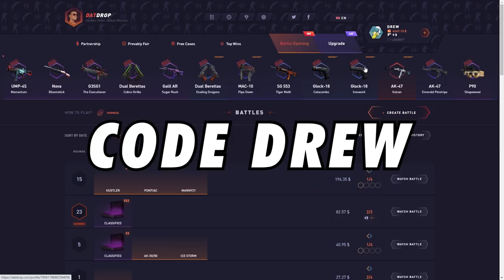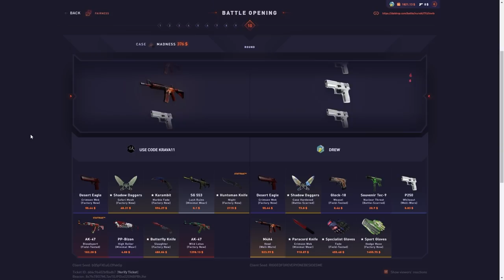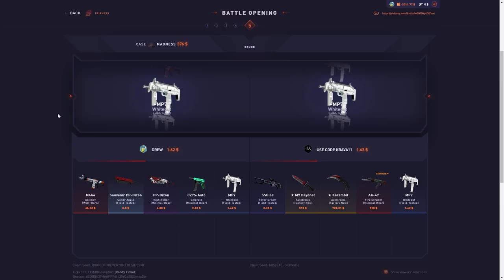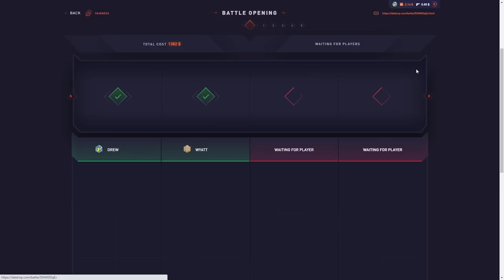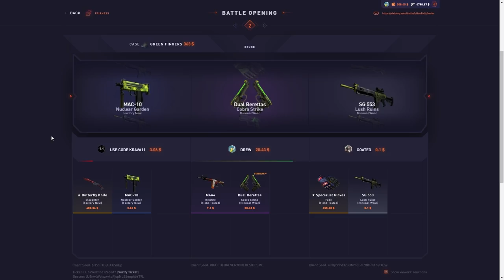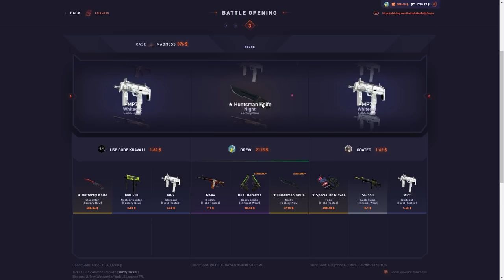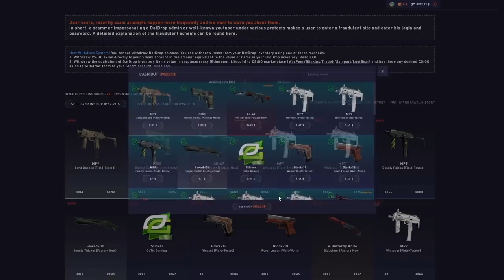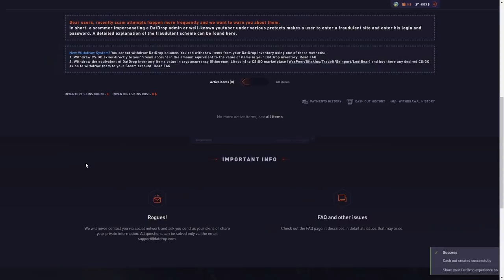INSANE $10,000 COMEBACK!!